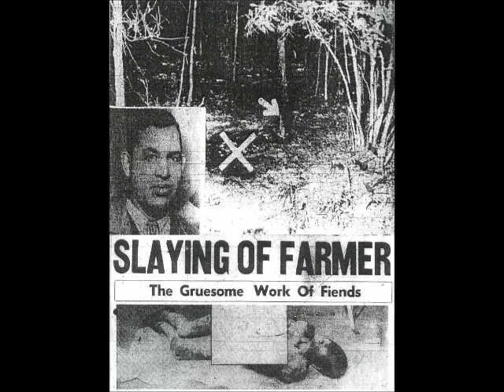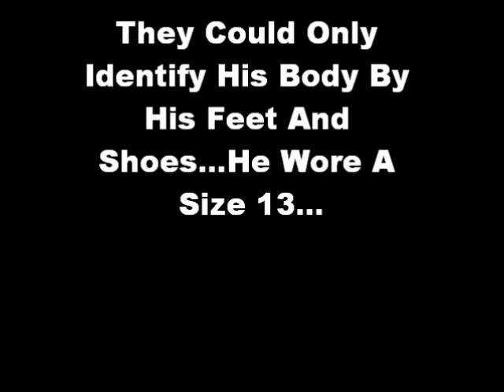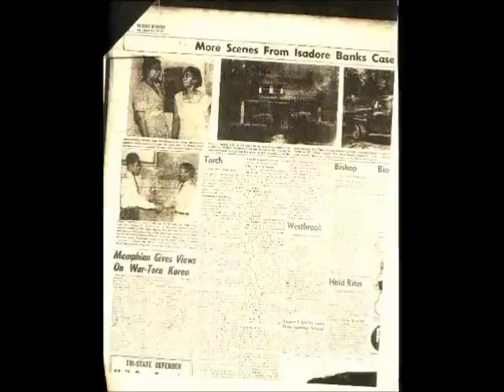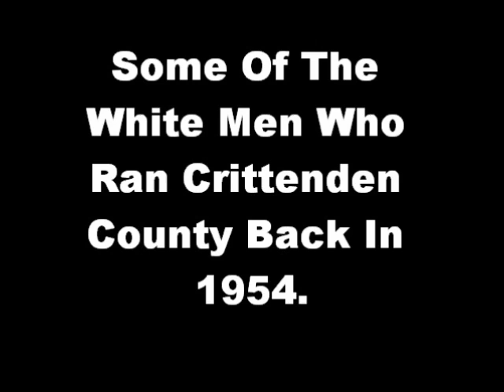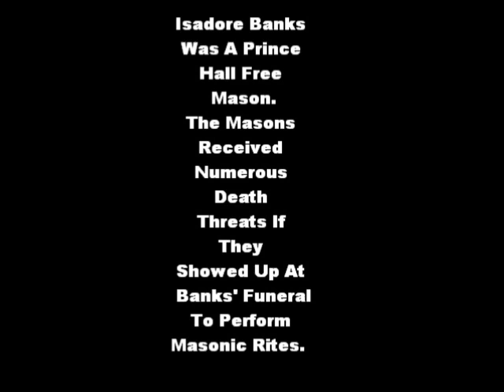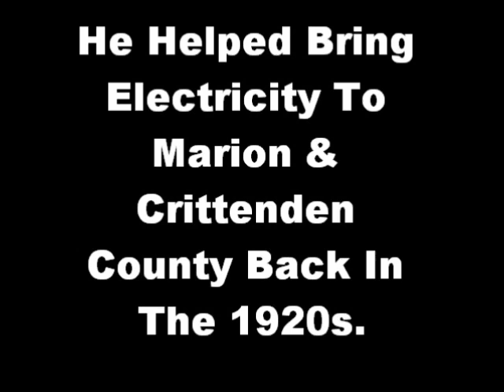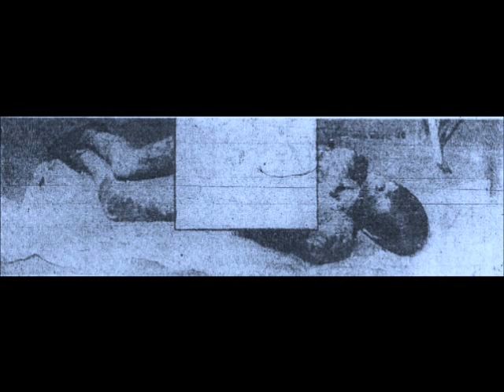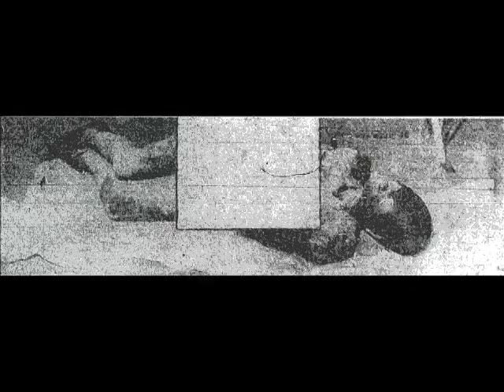"Blood Sacrifice for Land & Money: The Gruesome Lynching of Isadore Banks" Part 2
The Daughter of Isadore Banks, Dorothy Williams, Speaks...

Support The W.E. A.L.L B.E. Movement!!!